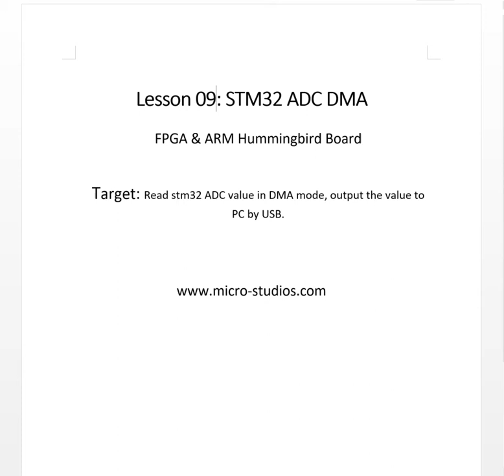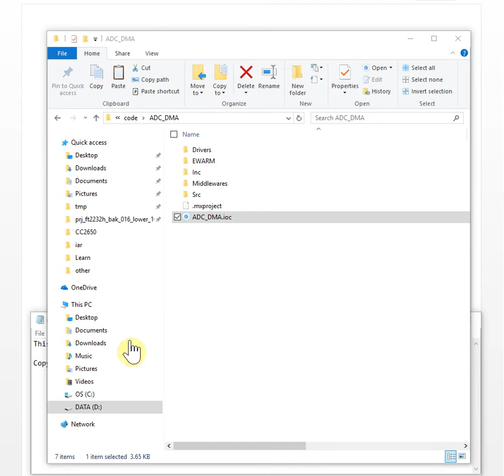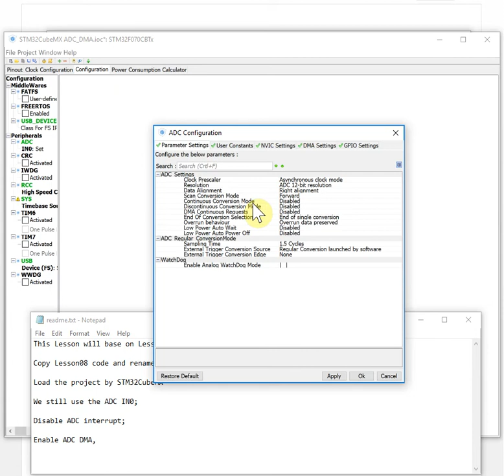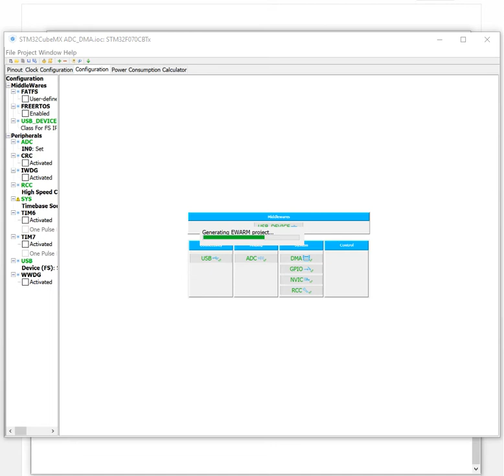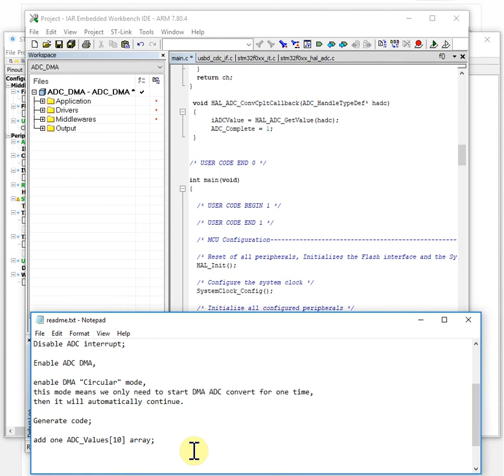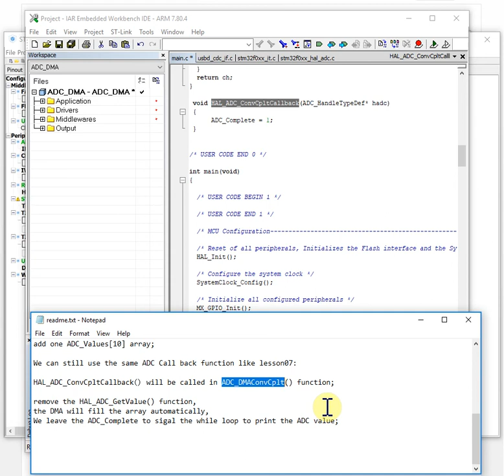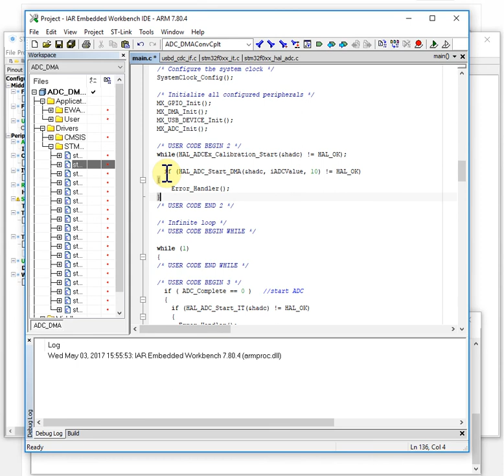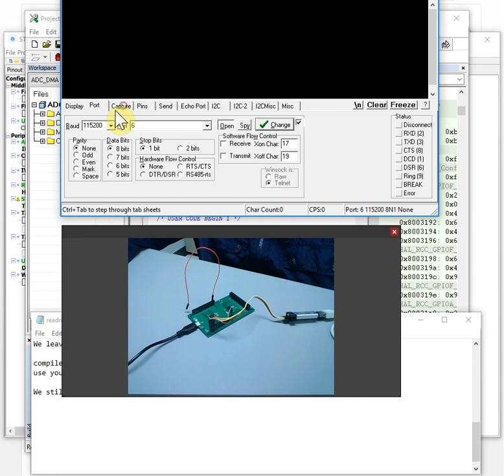Hummingbird ARM Lesson 09: STM32 ADC DMA